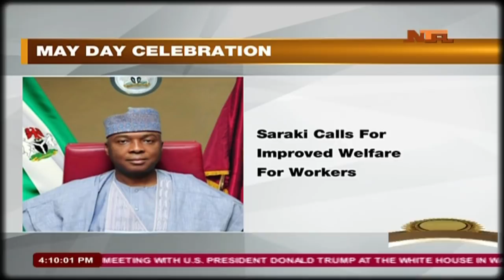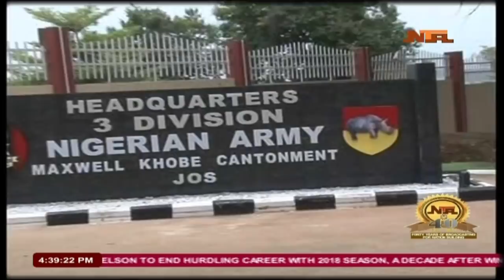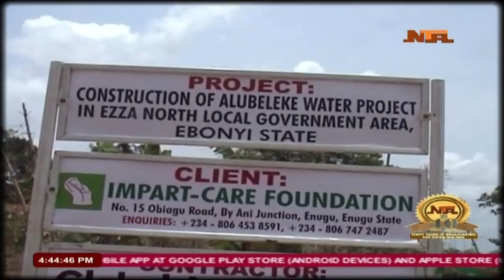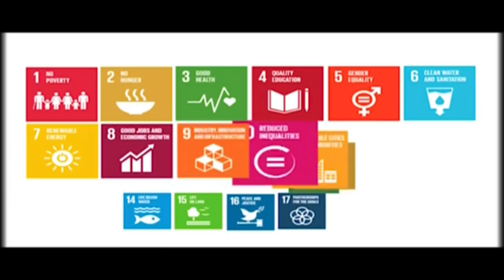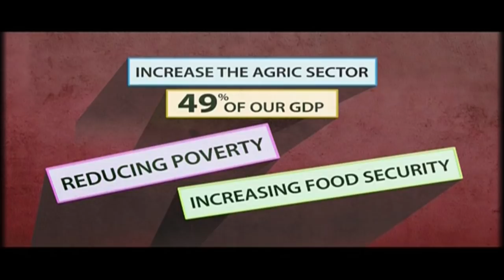Nationwide News: 1/5/2018